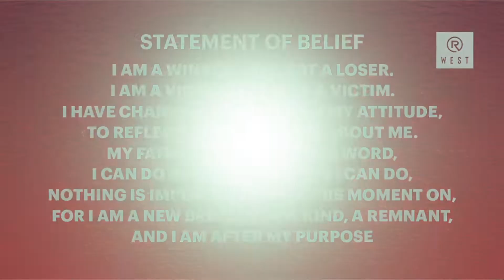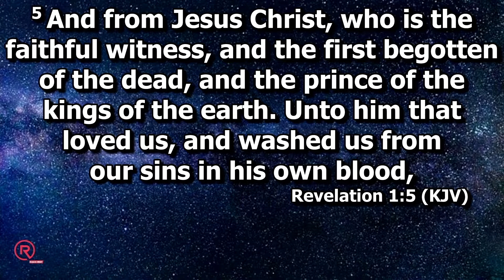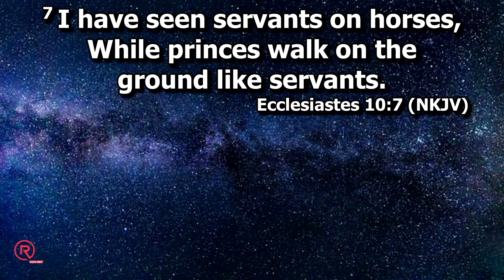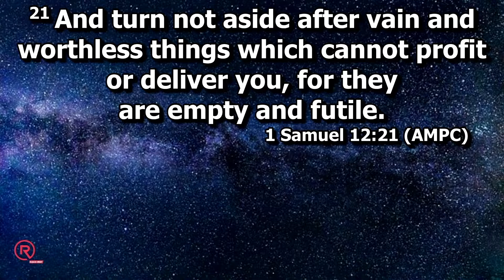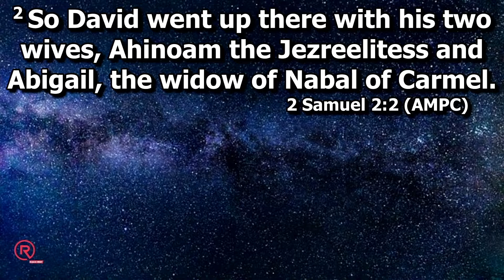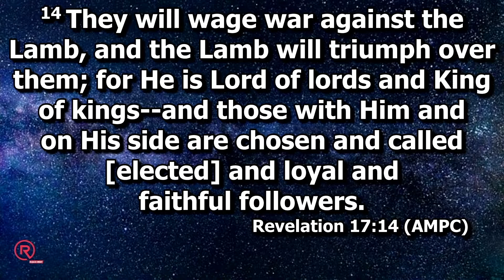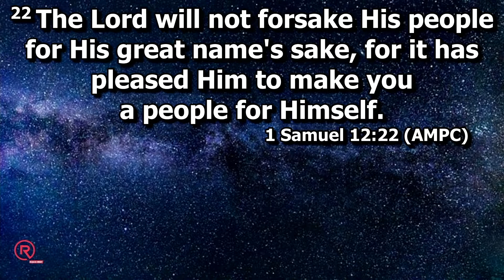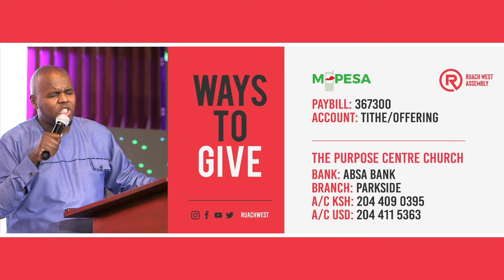Kings and Priests | Pst Stephen Waiganjo | 31st Oct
Welcome, fam! We thank God for continued support. God bless you
Join our WhatsApp Community:
Text 'Hey Fam?' to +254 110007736. Save the number on your phone, for us to engage with you and for you to receive exclusive content first. Thank you